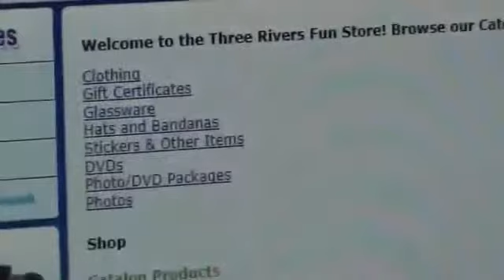Kennebec River Rafting September 22, 2012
Whew! did we have big water today or what! Harris Station was bumping out a meaty 8000 cfs today, and what better way to overcome the drizzle than with the thoughts of big water. Maytag was at it again with crushing hits.